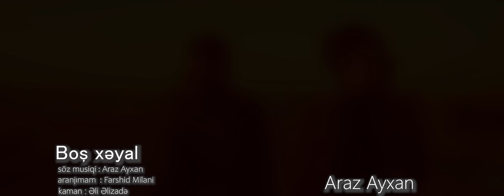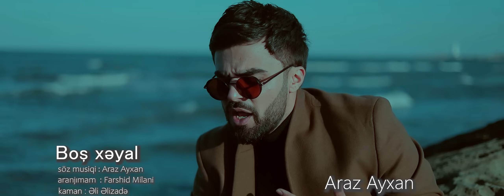Araz Ayxan - Bos Xeyal 2021 [Official Klip]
Araz Ayxan - Boş Xəyal 2021 [Official Klip]
Dosdum men ele yanmisam
ਅਰਾਜ਼ ਅਯਖਨ - ਖਾਲੀ ਸੁਪਨਾ
Araz Ayxan - Bo'sh tush
Араз Айхан - Пустая мечта
ارز ايخان - حلم فارغ

Soz : Araz Ayxan
Mus: Araz Ayxan
Aranjiman : Farsid Milani
Rejiszor :  Senan Hüseynov
Skripka : Eli Elizde
Layihe rehberi : Araz Ayxan
Youtube Idarəçi: Vüqarli Media
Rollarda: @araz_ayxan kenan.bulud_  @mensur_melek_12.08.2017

            Boş Xəyal [Sözləri]

Gördüyüm ilk anda ona aşiq olmuşam
Ağlıma hər gələndə o yaşla dolmuşam
Mən nə biləydimki axi qovuşmariq biz
Yox imiş qismətimdə boş xəyal qurmuşuq

Nəqarət :
Dostum mən elə yanmışam
Başımı bəlaya salmışam
O məni məndən alib gedib
Mənim olacağını sanmışam

Bir qizimiz olar deyib xəyal qurmuşuq
Xəyal deyib keçməmişik real qurmuşuq
Olmayacaq duaya amin deyərək biz
Bəlkədə yar bir birimizə əngəl olmuşuq

Kopyalamaq qəti qadağandır! Müəllif hüquqları "Vuqarlı Media" tərəfindən qorunur, əks halda kanaliniz müəllif hüququ sahibindən telif haqqı iddiası ilə blok olunacaq!

Official All copyrights reserved by Vüqarlı Media Azeribaijan